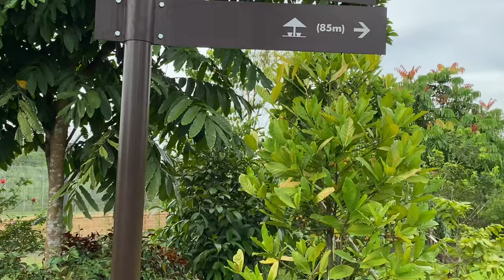A Walk in the Park